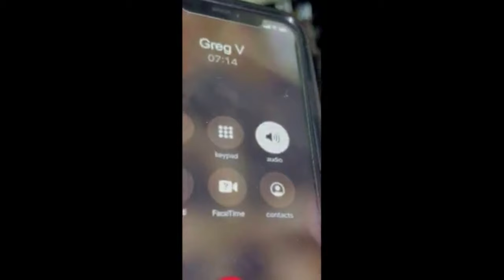Missy Beefcake nails the hammer